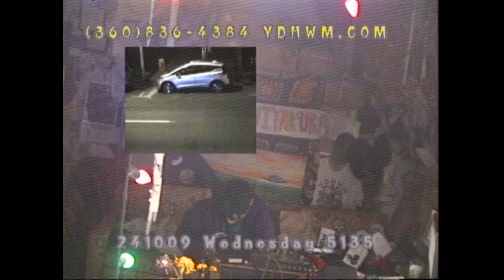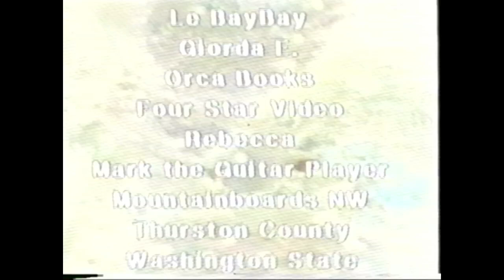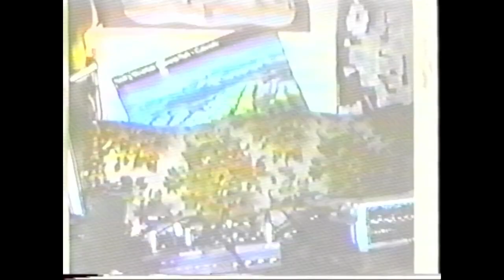YDHWM 5135 Spooky Manipulation 241009 Wednesday